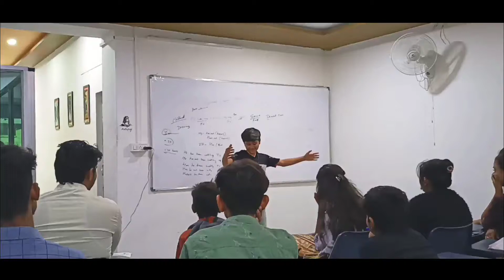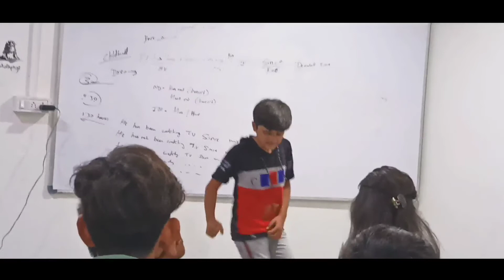Manmeet Khatri dance on LTF stage || shailesh choudhary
Manmeet Khatri dance on LTF stage

my gudjet
1. LENOVO i3 8th jan LAPTOP
2. 256GB SSD
3. LIVE TACH MOUSE
4. ZEBRONIX KEYBOARD
5. MOBILE REALME 7
6. REALME BUDS
7. CHARGING HUB
8. FAN PAD LAPTOP
9. SMART WATCH
10. TABLE LAMP